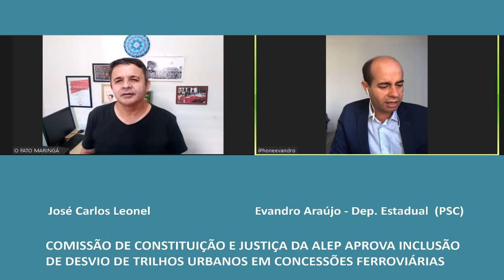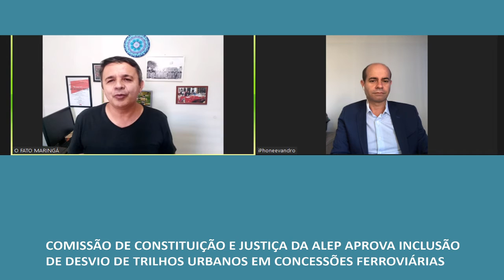EVANDRO ARAÚJO É O ENTREVISTADO DE J.C.LEONEL SOBRE DESVIO DE TRILHOS URBANOS FERROVIÁRIOS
COMISSÃO DE CONSTITUIÇÃO E JUSTIÇA DA ALEP APROVA INCLUSÃO
DE DESVIO DE TRILHOS URBANOS EM CONCESSÕES FERROVIÁRIAS